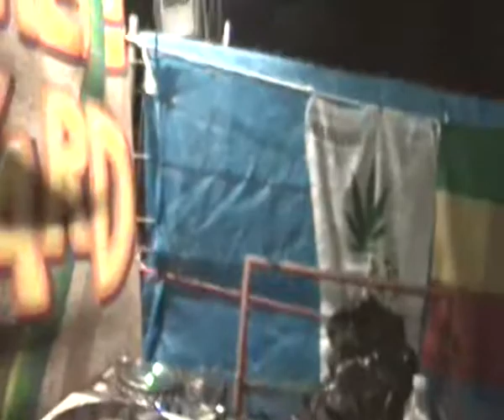free yard rototom sunsplash 23 agosto 2010...ragga e reggae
23  agosto 2010..lunedi'  in  free yard     special  dance  hall